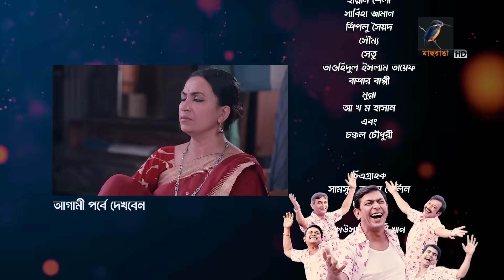Pita Bonam Putro Gong | Ep 235 | Chanchal Chowdhury, Nadia,A Kh M Hasan,Pran| New Bangla Natok 2023